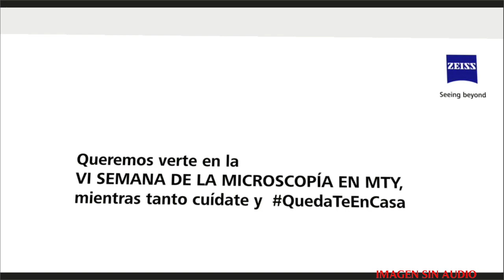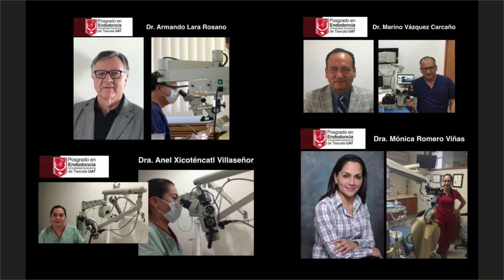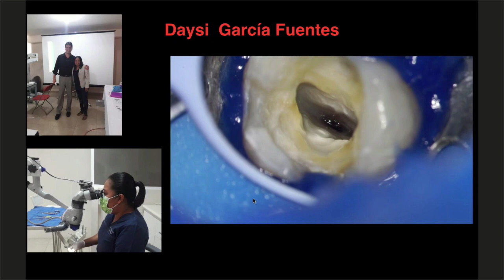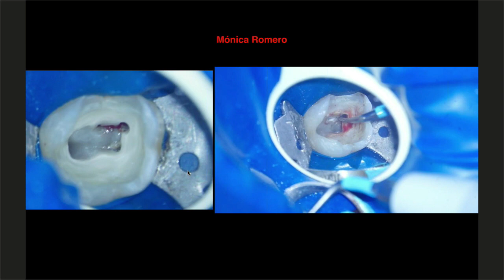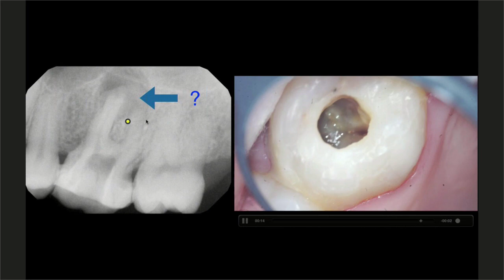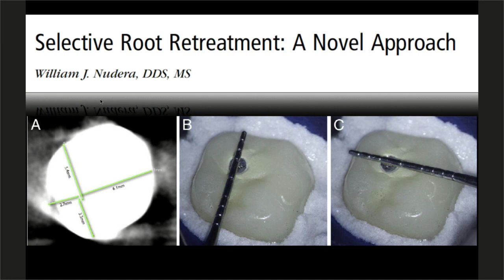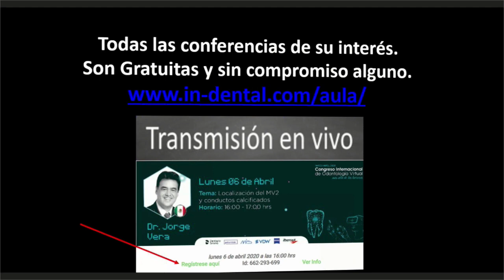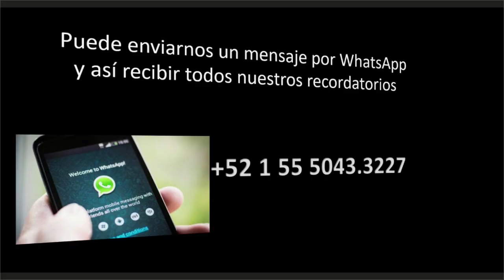921 Localización del MV2 y conductos calcificados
Conferenciante: Dr. Jorge Vera
Fecha: lunes 6 de abril 2020